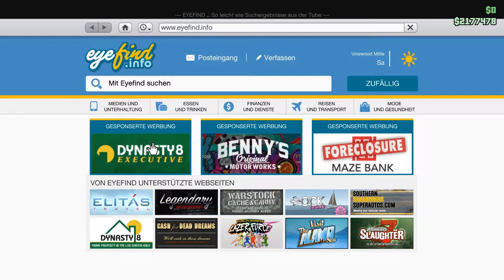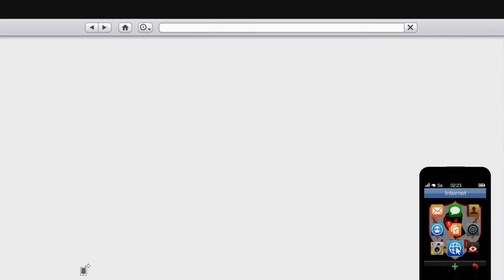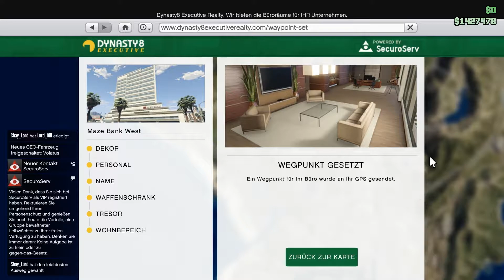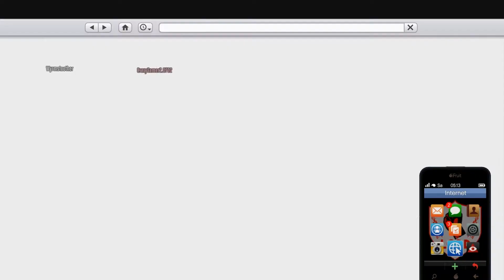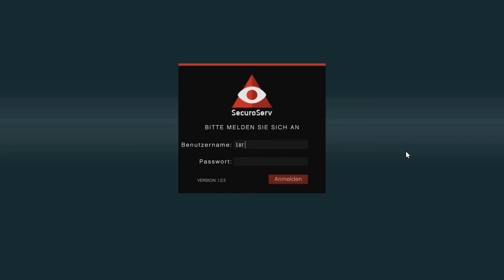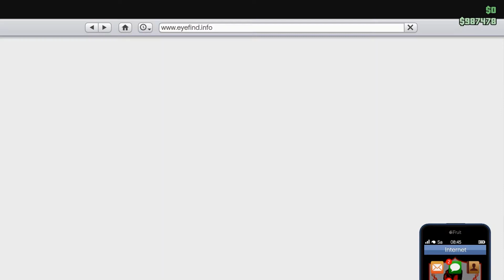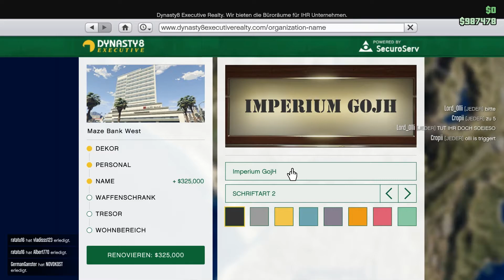GTA Online | 031 - Imperium GojH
▼MEHR INFOS▼

► Videoeinleitung:
Es wird Zeit die kriminelle Energie zu bündeln,
um etwas noch größeres zu schaffen, und das
Imperium voran zu bringen. Wir gründen eine
kriminelle Firma!

► Das Spiel:
» Titel: GTA Online [PC]
» Genre: Action
» Veröffentlichungsjahr: 2015

► Die Hintergrundmusik in diesem Video, abgesehen
von der Ladebildschrim-Musik, stammt aus der Mediathek
des Allyance Netzwerkes.